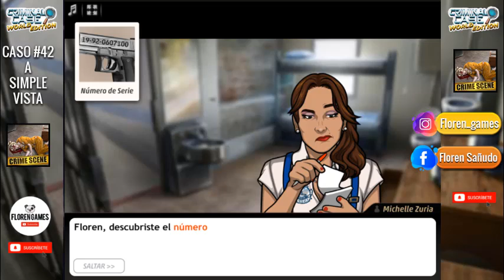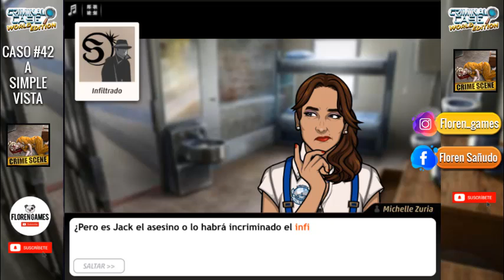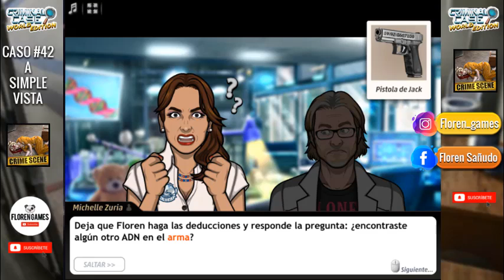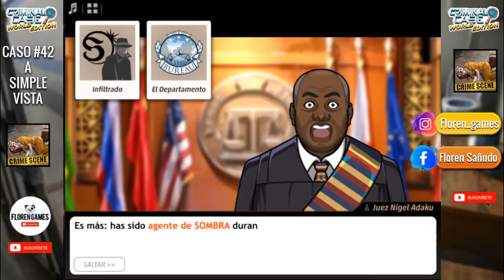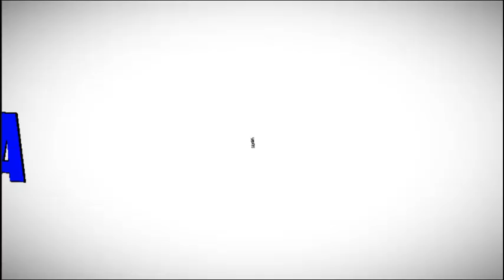🇳🇬 ▶ Criminal case: 【SAVE THE WORLD】 - Caso #42 - ❝A simple vista❞ 3/4 ◀ 🇳🇬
🇳🇬 CASO #42 ["A simple vista"] 🇳🇬

* Donaciones: Si alguien quiere hacer una donación,
Mercado pago: alias: flor.garcia.s
También pueden hacerlo a mercado pago! Alias: flor.garcia.s